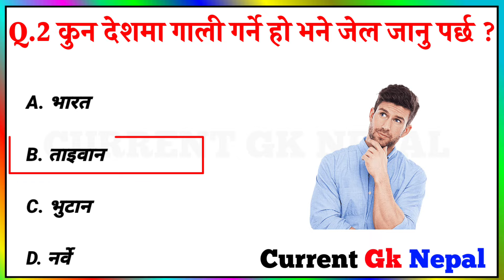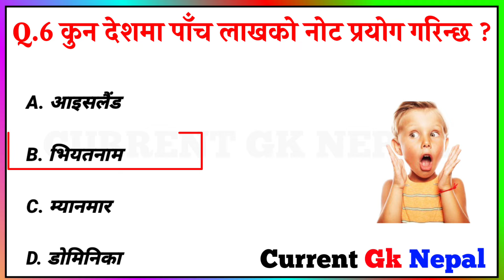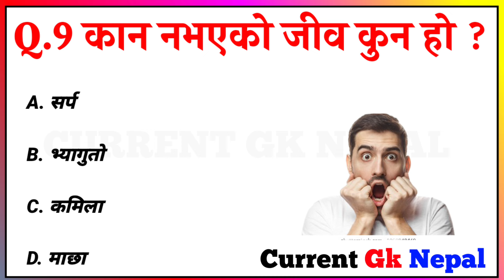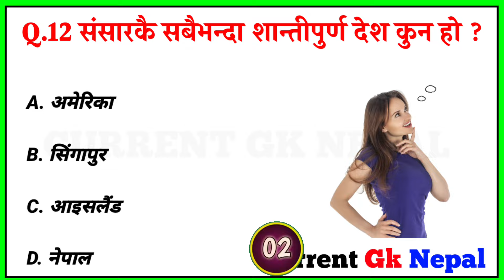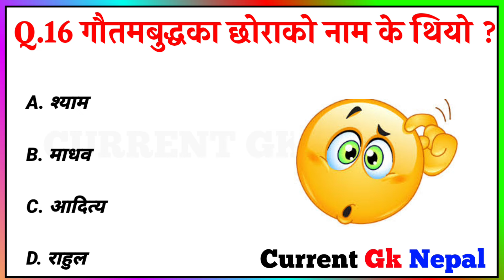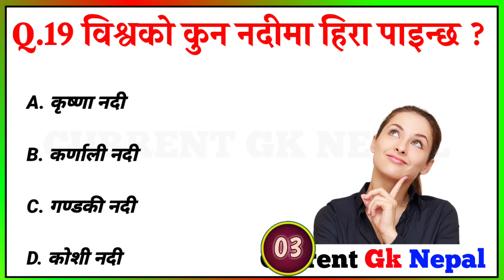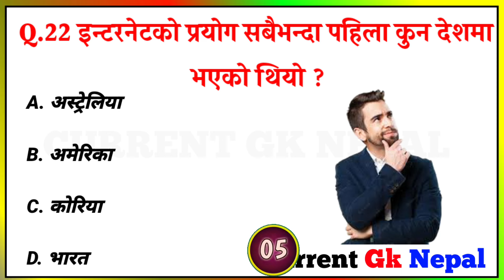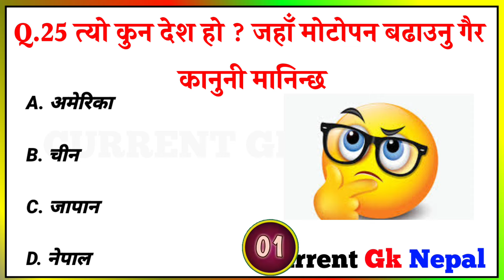Gk Questions And Answers in Nepali।। Gk Questions।। Part 541।। Current Gk Nepal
⏩gk question
⏩General knowledge
⏩Gk in Nepali
⏩nepali samanyaguna
⏩Samanyagyan
⏩general knowledge
⏩loksewa aayog
⏩loksewa gk
⏩loksewa gk quiz
⏩Loksewa quiz

🇳🇵🇳🇵🇳🇵JAY NEPAL 🇳🇵🇳🇵🇳🇵।